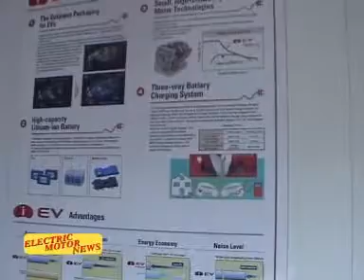Electric Motor News n° 30 - Mitsubishi i-EV e fine puntata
Servizio riguardo la Mitsubishi i-EV, la piccola vettura elettrica presentata al Salone di Francoforte dalla casa giapponese